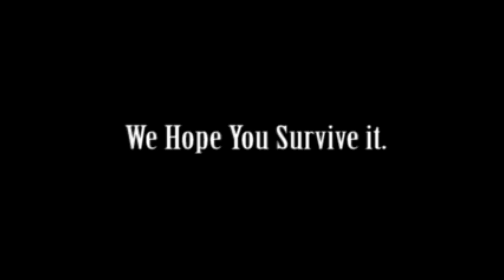The True History of Valentine's Day - Starring Lex Luthor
The true story of Lex Luthor's most evil invention ever: Valentine's Day.